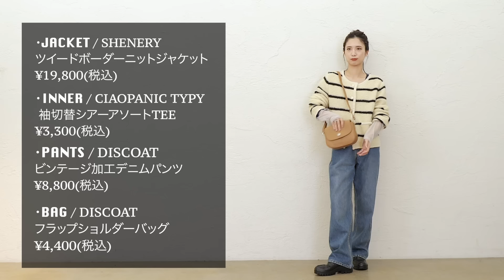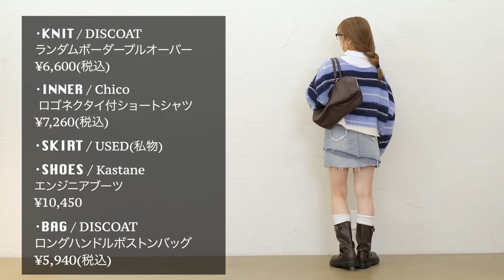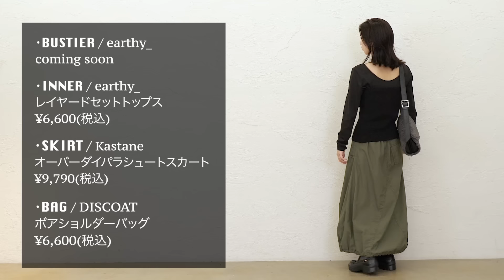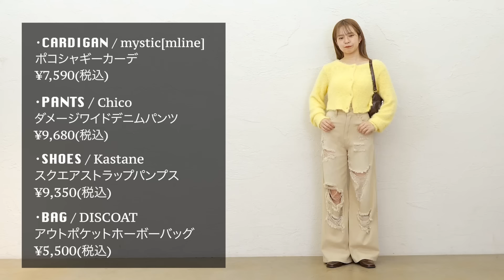最強に可愛い秋のカラーコーデ🍂🤎新作でつくる最新トレンドスタイル✨【全9LOOK】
いつもパルクロCHANNELをご視聴いただき

秋の新作を使った「トレンドカラーコーデ」🤝🤎

トレンドカラー5色を使って
3人で最新の秋服コーデを組みました✨

途中でハプニングも発生して大変でしたが
可愛いコーデに仕上がったので

編集：makoto

【PAL CLOSET/パルクローゼット】
▼公式オンラインストア